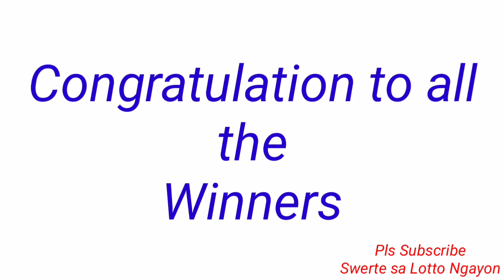STL - MUNTINLUPA CITY November 5, 2022 3RD DRAW RESULT